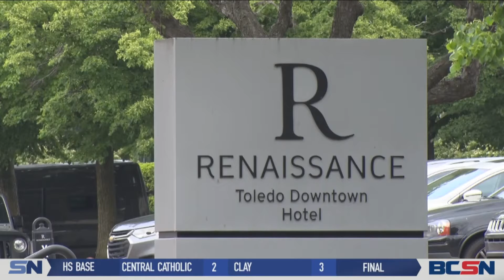Countdown to the Solheim Cup: Brian Crooks